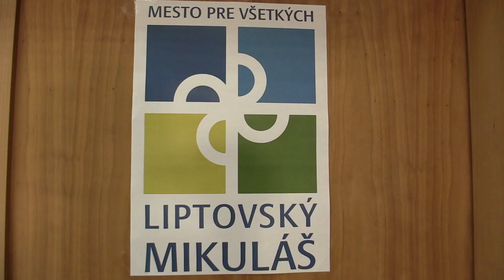CH10 9.6. Filip Magda - Michal Jura 0:1